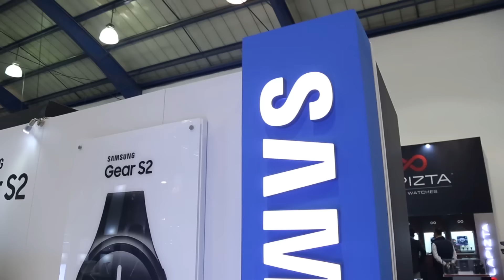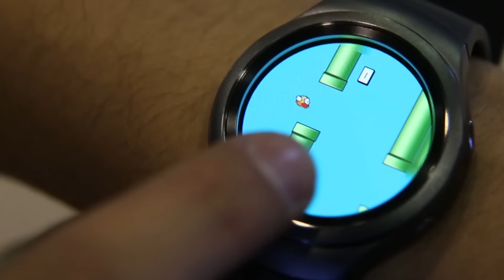Samsung Gear S2 hands on